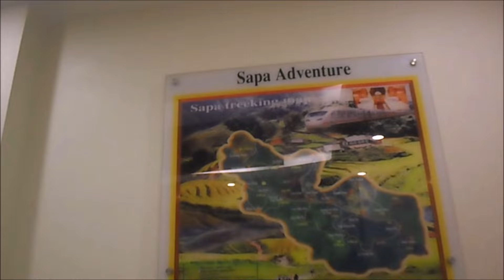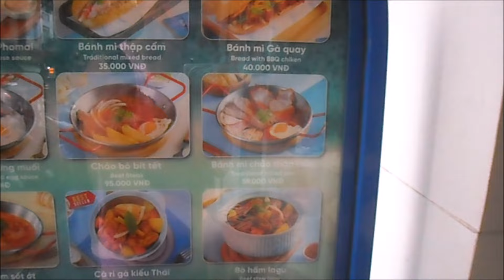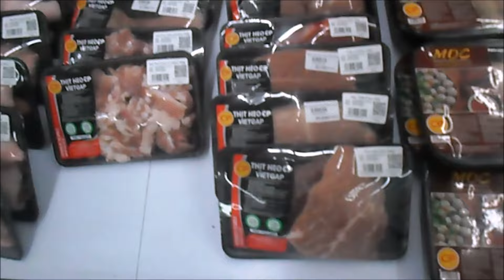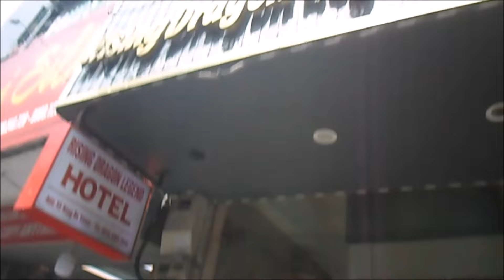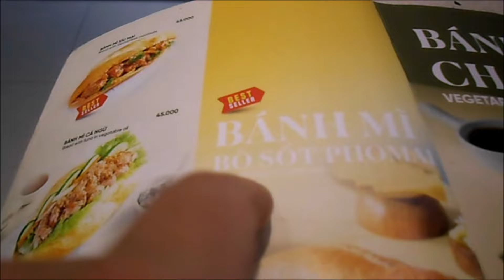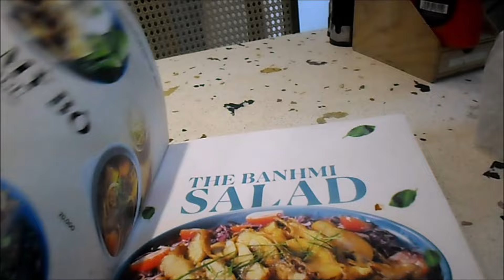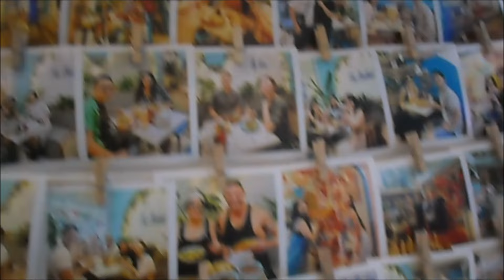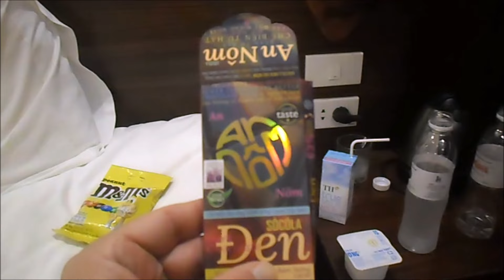Hanoi, Vietnam Day 9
Not a lot happened but it was a great day. breakfast, gym, lots of good food...